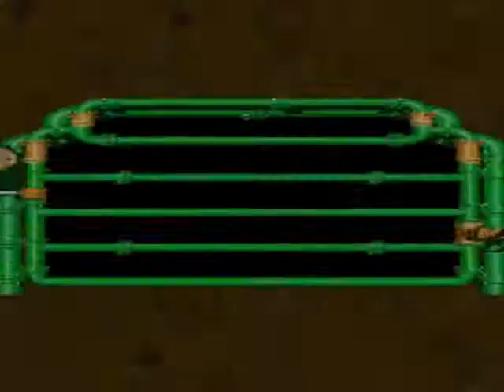Super Mario RPG Armageddon #19 - Clowning Around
Super Mario RPG Armageddon is a hack for Super Mario RPG: Legend of the Seven Stars by darkkefka.  Much higher difficulty, rebalanced characters, new spells & equipment, and even new content are just a few of things this hack does.

Since the latest version's patch comes with a rom you must apply said patch to, a link can't be provided.  Go and fire up the Google engines to locate it.

Well, time to save Peach.

Two problems with that...first, Booster nabbed her and...jumped off I guess.

Second, he left behind some buddies that we have to fight.

Knife Guy & Grate Guy should not be underestimated.  Neither really pulls off the kind of damaging attacks you might expect, but Knife Guy has an instant kill move (Which, if you can block it, will reduce you to 1 hp instead of killing you outright) and some assorted attacks while Grate Guy is a status specialist.

I would knock out Knife Guy first.  While Grate Guy does have an instant kill move (Death), he seems to use it less than Knife Guy's instant death move.  Knife Guy takes extra damage from fire based attacks.

Grate Guy should be an easy kill afterwards, just have multiple items ready to cure the constant status effects you'll be stricken with.

Decent rewards from this battle, notably a Kerocola 2.

Afterwards, a mini game.  You'll be chasing Booster who has Peach on his back.  Managing to catch up to Peach will give you a flower.  You'll need to jump on barrels and/or Snifits to do this.

I sucked so badly on this mini game, heh.

Anyways, after it, you'll be in Marrymore.  Check out the item shop for lots of nice upgrades (Which I'll get off screen), then save up.